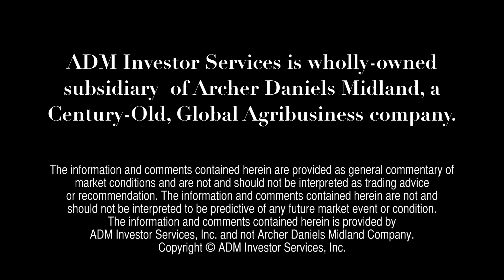ADMIS Today - February 7, 2014